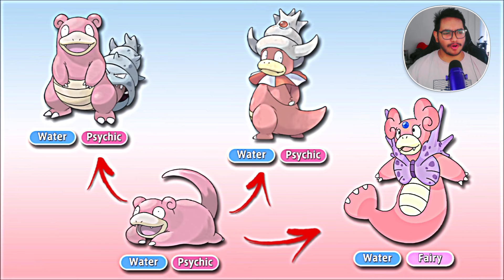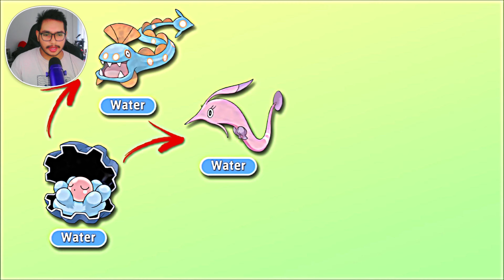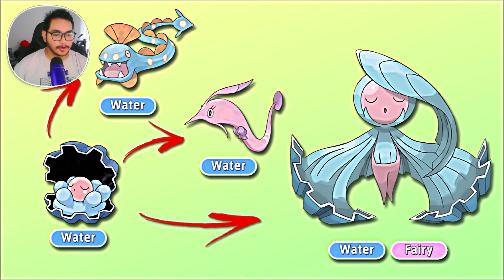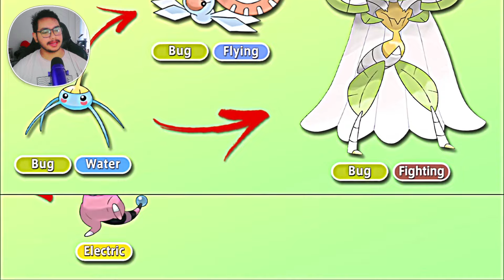REACTING to This Awesome FAN-MADE Pokémon Evolutions! | FAN-MADE POKEMON EVOLUTIONS